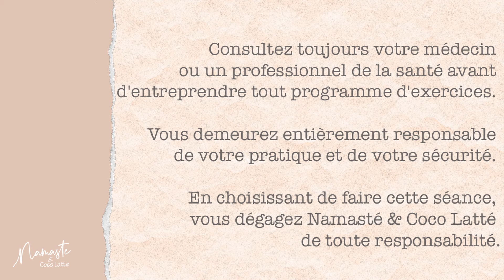YOGA | Routine mobilité épaules & hanches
Je vous propose cette semaine un extrait d'une routine de yoga axée sur la mobilité des épaules et des hanches, qui se trouve juste ici au studio virtuel

Un must si vous passez de longues assis au quotidien!

Namasté!

Le studio de yoga virtuel Namasté & Coco Latté est enfin ouvert! Ateliers, défis, séances de yin, restauratif et vinyasa ainsi que Coco Latté Talk mettant en vedette des expertes wellness: plus qu'une plateforme de yoga, c'est votre  nouvelle destination bien-être.

Joignez-vous à cette belle communauté d'abonnés qui, tout comme vous, ont pour désir de vivre mieux et en santé.
J'ai à coeur d'offrir gratuitement sur mes plateformes du contenu de qualité afin de vous aider à vivre sainement. Si vous avez aimé cette vidéo et désirez supporter le studio Namasté & Coco Latté, vous pouvez faire un don du montant de votre choix juste

↠ N'oubliez pas de cliquer j'aime, de commenter et de partager! :)

Consultez toujours votre médecin ou un professionnel de la santé avant d'entreprendre tout programme d'exercices. Les routines et conseils offerts ne constituent en aucun cas un traitement médical ou une substitution à un traitement médical. Les exercices et routines proposées ne sont qu'à titre préventif. Vous demeurez entièrement responsable de votre pratique et de votre sécurité. En choisissant de faire cette routine, vous dégagez Namasté & Coco Latté de toute responsabilité.

{Namasté & Coco Latté}

Namasté & Coco Latté, c'est le fruit d'années de combat contre la maladie de Hashimoto et l'intestin irritable. Une guerre sans merci, jusqu'à ce que je comprenne que la maladie était en soi un grand professeur, une bénédiction maladroitement déguisée.

Naturothérapeute, journaliste, professeure de yoga et maintenant étudiante en ostéopathie,  je souhaite partager toutes mes découvertes et tout ce qui m'a aidée dans ce cheminement wellness, dans l'espoir que ça vous réconcilie avec votre corps. Au programme: recettes saines mais savoureuses, trucs santé et routines de yoga.

Namasté, c'est la déesse en moi qui reconnaît la déesse en vous. Et pour les jours où la vie va vite, il y aura toujours le réconfort d'un bon coco latté.